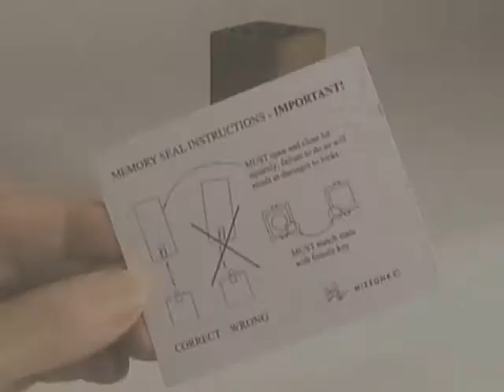Memory Seal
a memory box or a message box